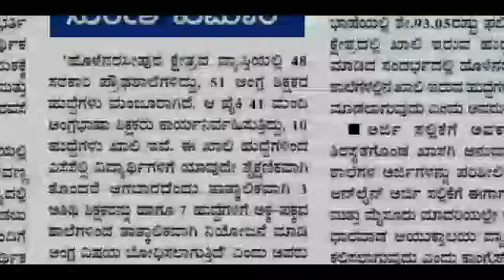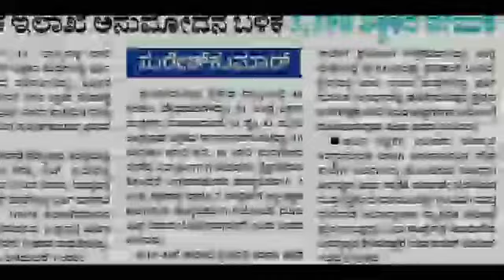Karnataka jobs 2021 / government jobs 2021 / success talk jeevan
For quarries...